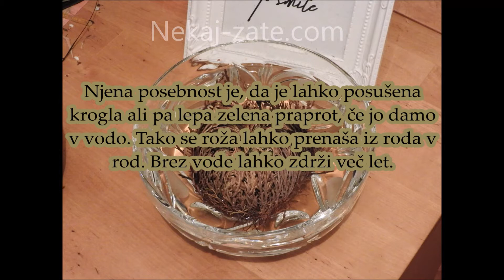Kako oživimo Jerihonsko rožo - video predstavitev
"Jerihonska roža" ni dejansko cvet ali rastlina, temveč pojem, ki se včasih uporablja v simboličnem in metaforičnem kontekstu. Jerihonska roža je izraz, ki se nanaša na zgodbo o padajočih zidovih Jeriha v Bibliji.

Po tej zgodbi so Izraelci obkrožili mesto Jeriho in ob zvokih trobent so se zidovi mesta čudežno podrlu. Po padcu zidov naj bi iz Jeriha zrasla "roža" ali rastlina, znana kot "Jerihonska roža." Ta zgodba je simbol upanja, moči vere in zmage nad težavami.

Čeprav v naravi ni resnične rastline, ki bi se imenovala Jerihonska roža, se izraz pogosto uporablja za opis nečesa, kar kljubuje ali se vzdrži težkim okoliščinam. Ta metafora izraža idejo o preseganju ovir, ki se zdijo nepremagljive, in možnosti rasti in uspeha, tudi v najtežjih trenutkih.